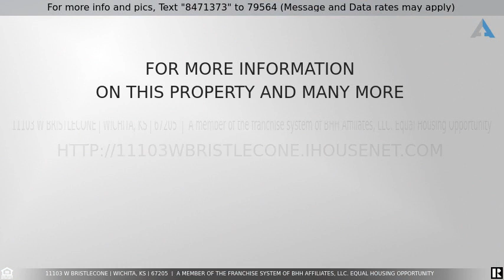Priced at $349,900 - 11103 W Bristlecone, Wichita, KS 67205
Beautiful one owner home in the Maize School Dist. This property features: Split bedroom plan with 3 bedrooms, master bath has a soaker tub, and a water closet that has a shower and a toilet. All kitchen appliances remain with the house, walk-in pantry, double sided fireplace that separates the dining room and living room. View out basement is finished with 2 additional bedrooms, full bath, huge family room and plenty of storage. Yard is fenced and has a sprinkler system on a private well. AND no special taxes..